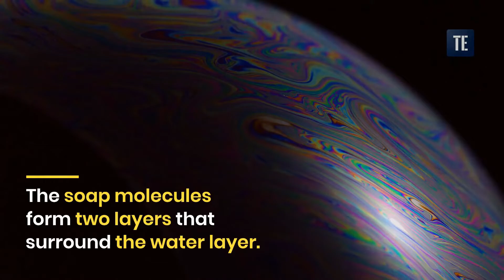Why does a soap bubble burst after some time?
Colorful bubbles attracts everyone from children to elders. We are very excited to touch them. But our little touch burst them.
But why do they burst easily?
Bubble's skin is so delicate, so popping it is not a challenging task. When the water inside the bubble evaporates due to dry air, its thin-film gradually thins, and eventually, the bubbles burst.